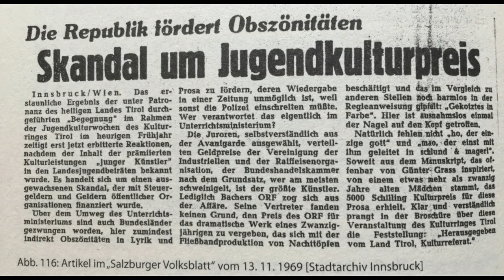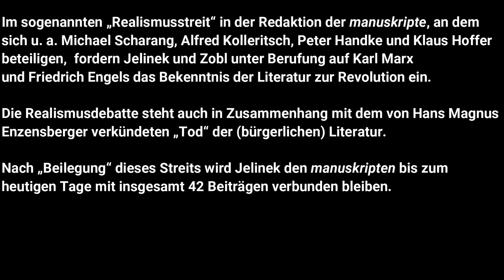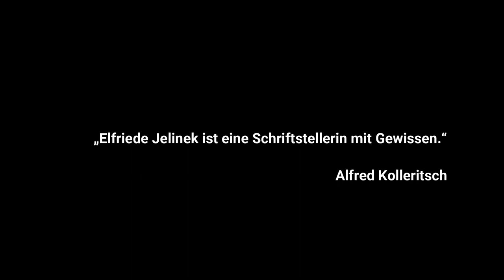Stefan Maurer: Wie es mit der Literatur weitergeht. Statt eines Symposiums # 4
Stefan Maurer: Nicht marginal. Elfriede Jelinek und die manuskripte

Am 23. und 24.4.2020 hätte im Literaturhaus Graz das Symposium „Wie es mit der Literatur weitergeht. 60 Jahre manuskripte“ stattfinden sollen. Es musste aus bekannten Gründen abgesagt werden.Die Beiträge der WissenschaftlerInnen und AutorInnen gehen jedoch nicht verloren, sondern erscheinen gesammelt in einer Sonderpublikation der manuskripte und im "Dossier Online" des Franz-Nabl-Institut (die Präsentation beider Publikationen ist für den 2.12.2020 im Literaturhaus Graz geplant).

"Unseren" beiden Literaturnobelpreisträgern - Elfriede Jelinek und Peter Handke - sind jeweils eigene Beiträge gewidmet.
Wie Stefan Maurer in seinem Abstract ausführt, zählt "Elfriede Jelinek ... seit der „Realismusdebatte“ 1969 zu den Fixsternen der manuskripte. Der Vortrag wird sich nicht nur auf die wechselvolle Beziehung der Nobelpreisträgerin zur Grazer Literaturzeitschrift konzentrieren, sondern dabei auch Jelineks Anfänge im literarischen Feld kontextualisieren. Im Vortrag werden sich dabei biographische, dokumentarische und intertextuelle Ansätze ergänzen."

Stefan Maurer, geboren 1981, Studium der Germanistik, Theaterwissenschaften und Philosophie in Wien. War Univ.-Ass. am Franz-Nabl-Institut für Literaturforschung, seit 2020 Mitarbeiter der Dokumentationsstelle für Neuere österreichische Literatur im Literaturhaus Wien. Publikationen zum österreichischen Literaturbetrieb nach 1945 und Kalten Krieg.

Gemeinsam mit manuskripte-Herausgeber Andreas Unterweger hat Stefan Maurer auch das gesamte manuskripte-Symposiums konzipiert.